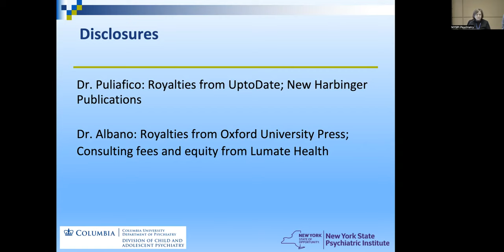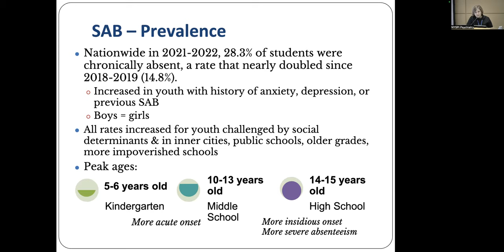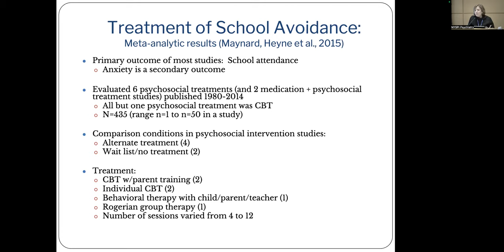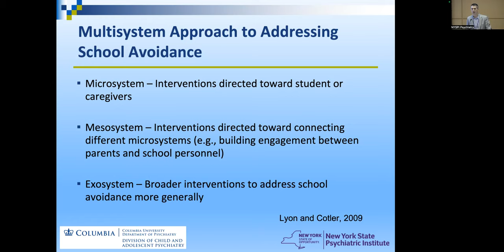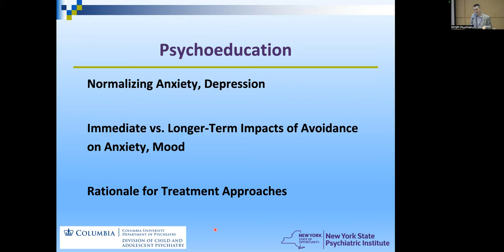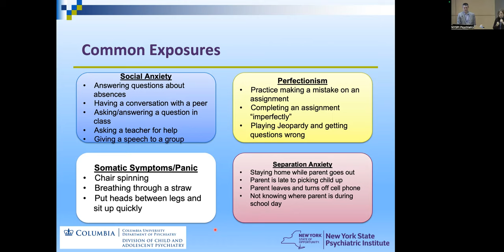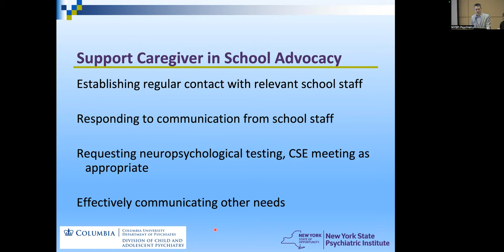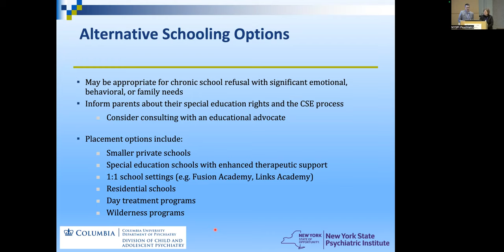A Systemic, Evidence-Based Approach to Addressing School Avoidance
Clinical Updates Series

Presented by:

Anne Marie Albano, PhD, ABPP
Professor of Medical Psychology (in Psychiatry)
Director of Columbia University Clinic for Anxiety and Related Disorders (CUCARD)

Anthony C. Puliafico, PhD
Associate Professor of Clinical Psychology
Division of Child and Adolescent Psychiatry